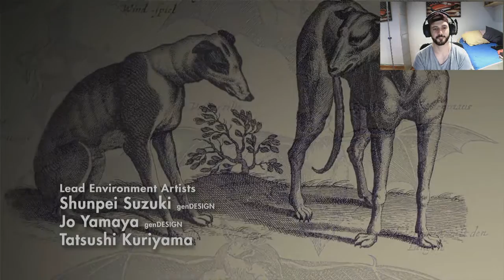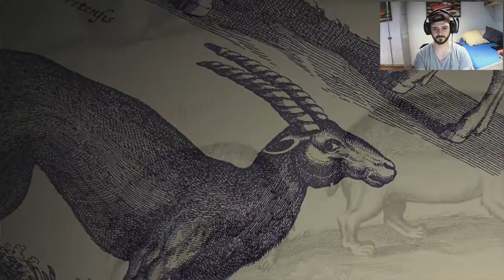Trico | The Last Guardian | Capitulo 1 | En Español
Muy buenas a tod@s gente!!! Encantado de traeros este titulazo por fin al canal! Espero que disfrutemos todos de las aventuras que nos proporciona este genial The Last Guardian!
Un saludooo!